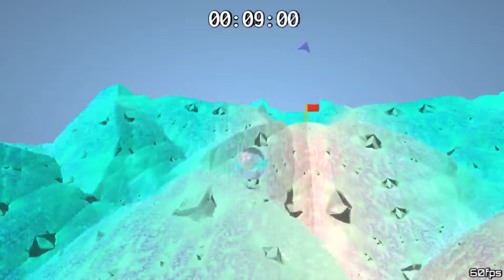Mountain Climbing - (11s 350ms)